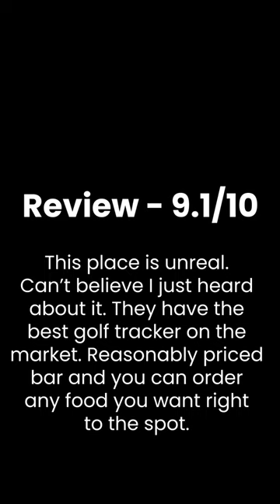Ottawa's Top Golf Simulator Review